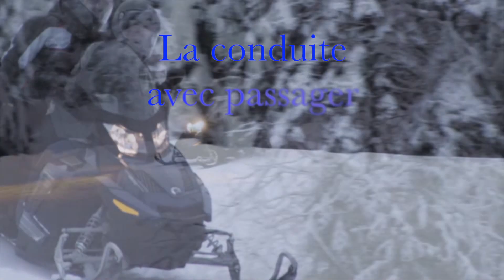22 La conduite avec passager